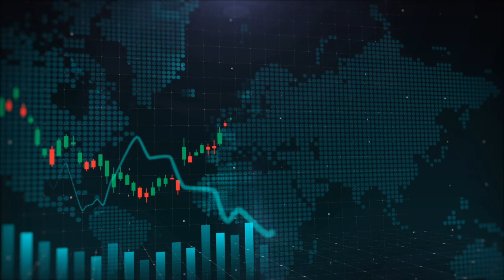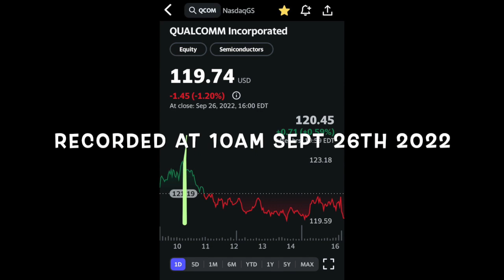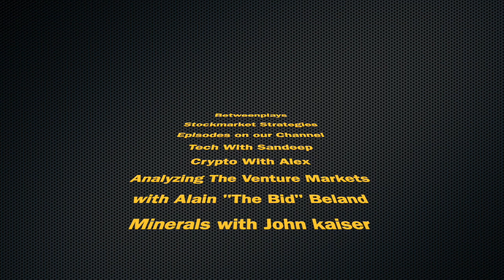WATCH OUT STARLINK, GLOBALSTAR, APPLE AND QUALCOMM PAVING THE WAY FOR IOT AND MUCH MORE!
BETWEENPLAYS, Season 3
Betweenplays welcomes once again "Tech with Sandeep" Technology analyst Sandeep Panesar,  for the weekly podcast, in this video we take a solid look at Globalstar, Qualcomm and Apple and how important the connection being created between these three giants are for the future of Redundancy, failover and the ZeroTrust anthem!  We compare other technologies and where and how StarLink plays in all this!
DECODING TECH CONFERENCE
For anyone looking at technology we urge you to sign up for the Decoding Technology conference happening this October 8 2022 in Brampton Ontario.
for more information!